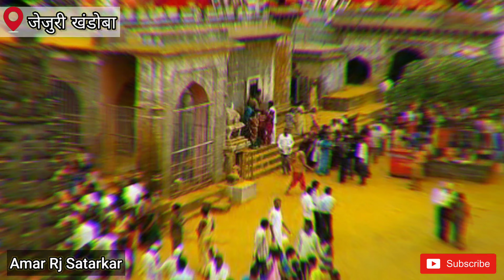jejuri Khandoba | Jejuri khandoba temple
jejuri Khandoba | Jai malhar | Jejuri khandoba temple

My Channel  :-  @amarrjsatarkar

( Maharastra sadetin shakti peeth Video  )